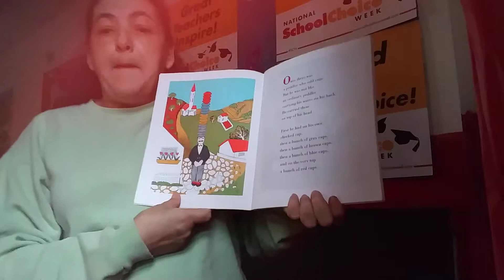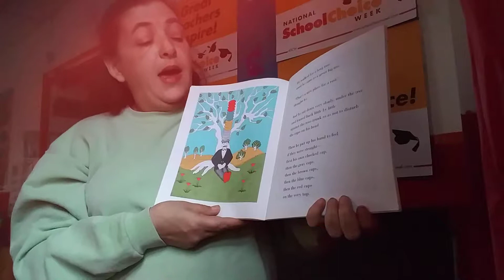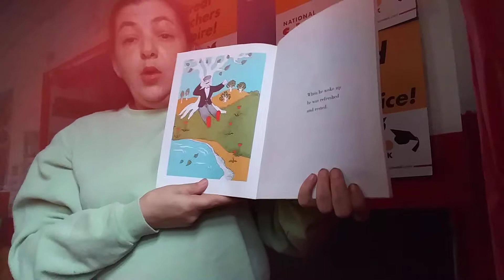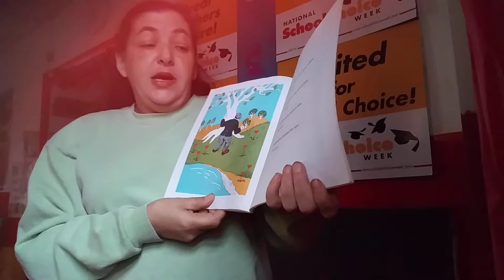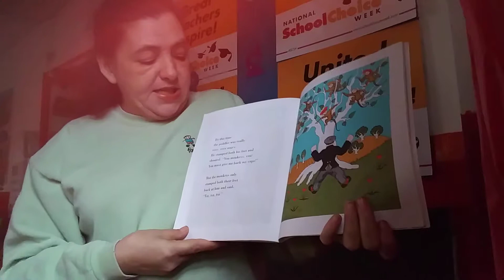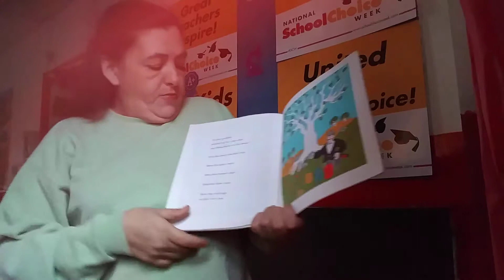Peppermint Miss Patty reads "Caps For Sale" by Esphyr Slobodkina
A story about a peddler and some monkey business